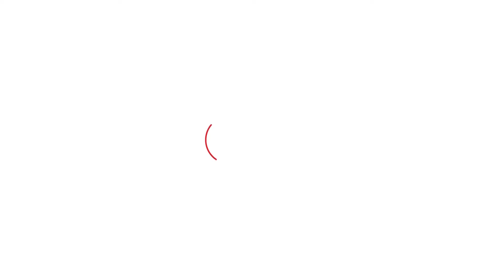Rewari जिले में पहुंची Deepender की यात्रा, सुनिए क्या बोले अहीरवाल के लोग?। Haryana Tak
दीपेंद्र हुड्डा अपनी हरियाणा मांगे हिसाब यात्रा लेकर बीते रोज बावल पहुंचे थे। अहीरवाल में उनकी यात्रा का ये पहला पड़ाव था, दीपेंद्र ने यहां भाजपा सरकार को अग्निवीर और रोजगार के मुद्दे पर जमकर घेरा। उनकी यात्रा में शामिल हुए लोगों में दिखा कांग्रेस के जोरदार उत्साह।